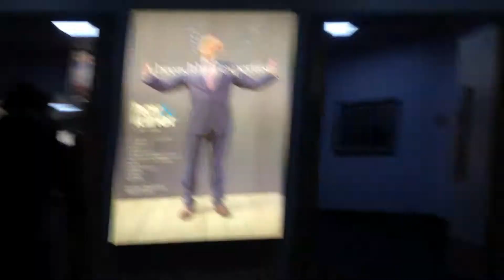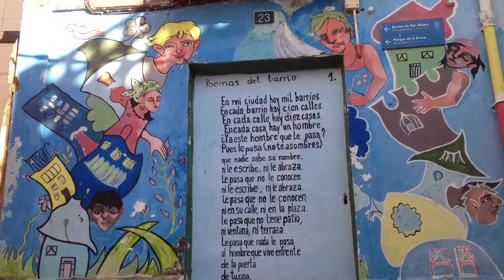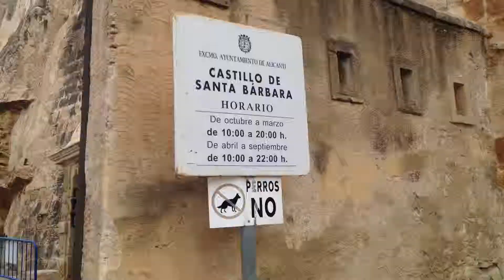Heading to - Alicante!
After 2 months in the icy cold north-east England I finnaly got my self down to Spain. Autumn in December.